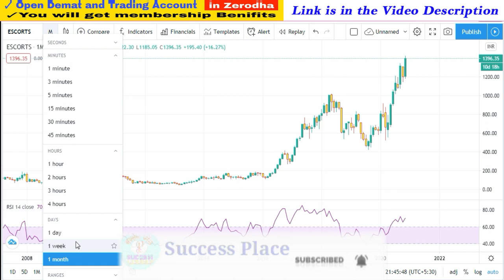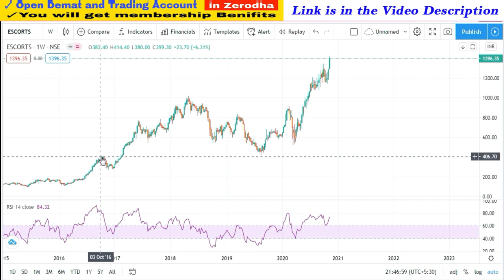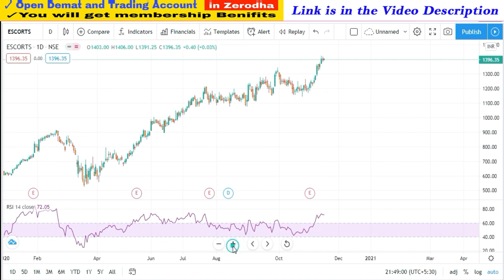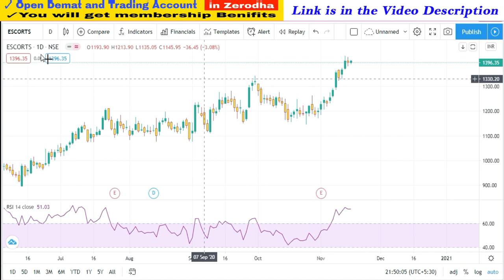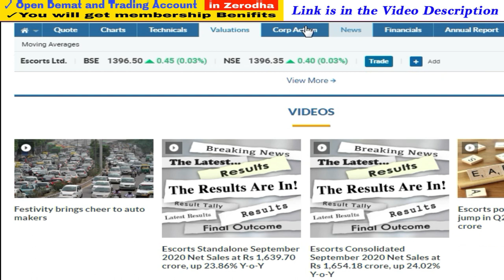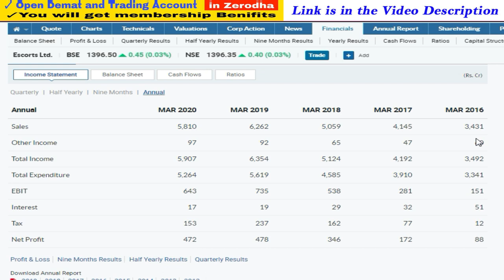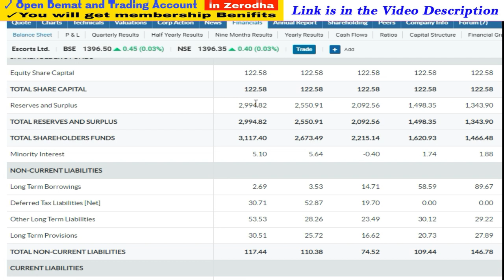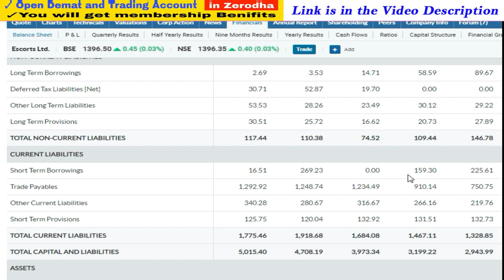Escort Share Price Target | Best Levels and Target | Escort Share Price News | Success Place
1. You will be added in Positional Trading SUPPORT Group on What'sapp by Angel Broking .